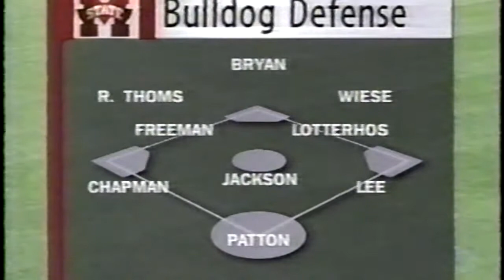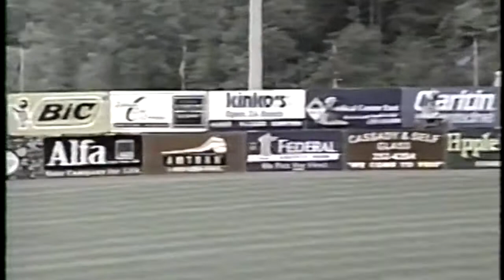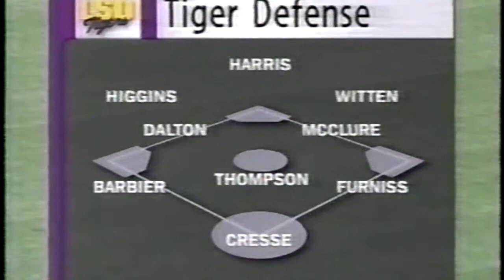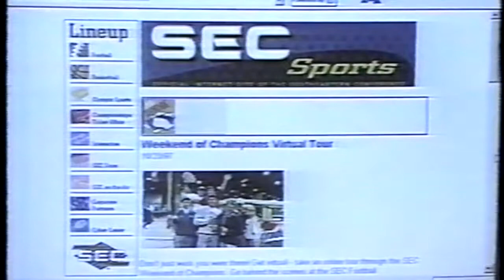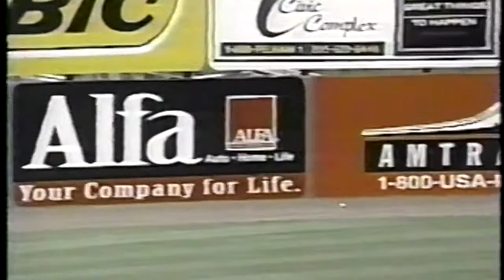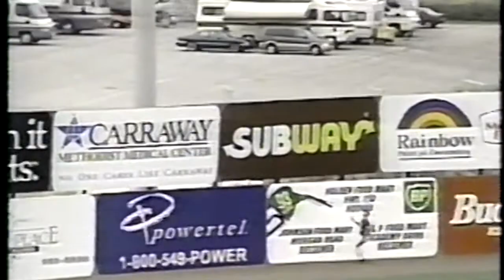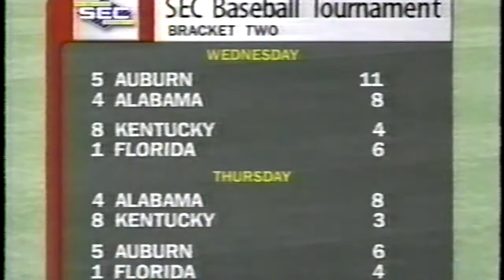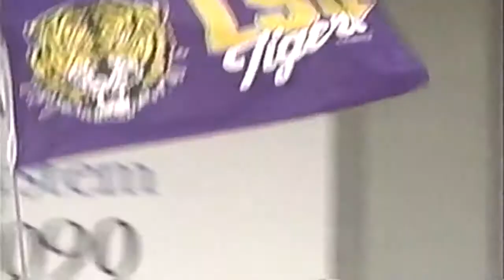1998 SEC Baseball Tournament -Mississippi State vs LSU